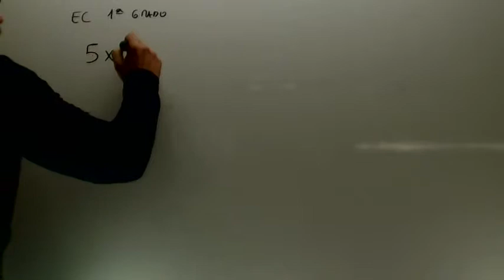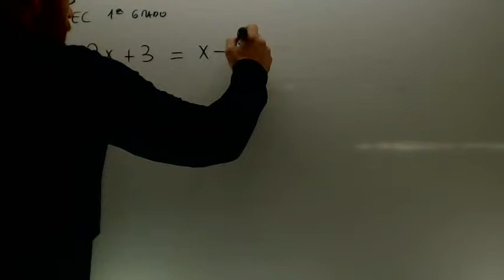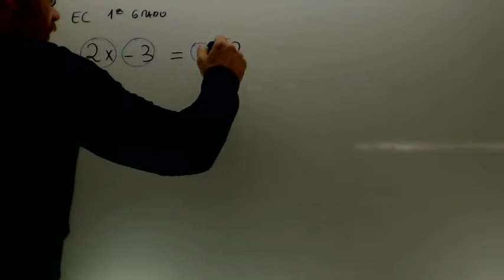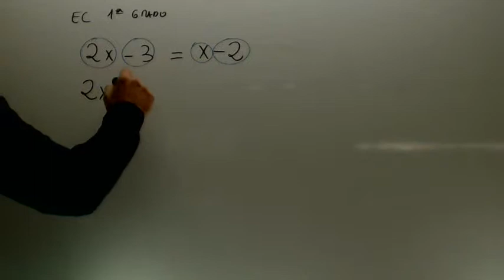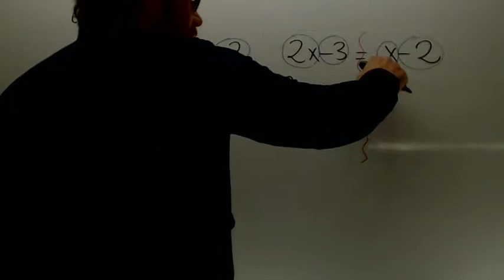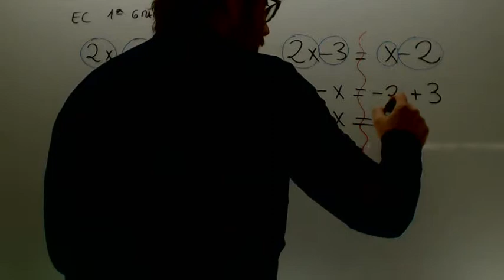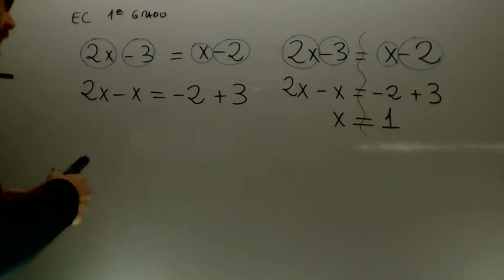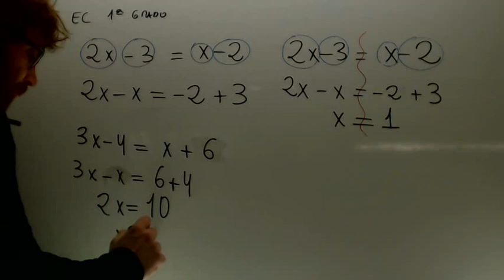Ecuaciones de primer grado Matematicas ESA Academia Usero Estepona